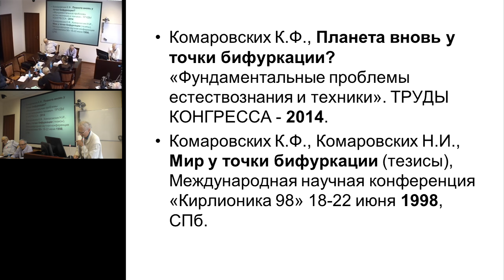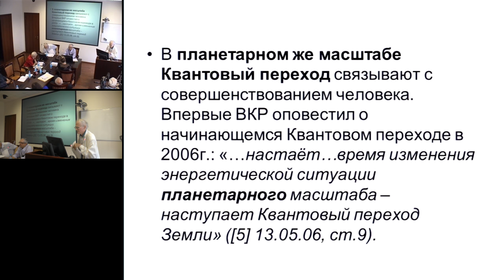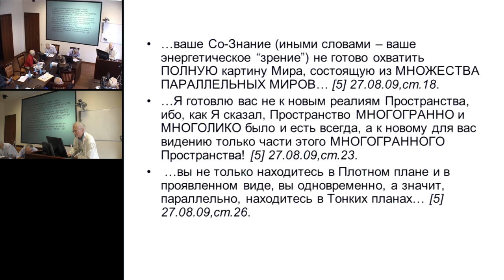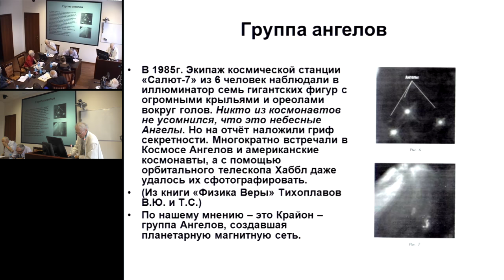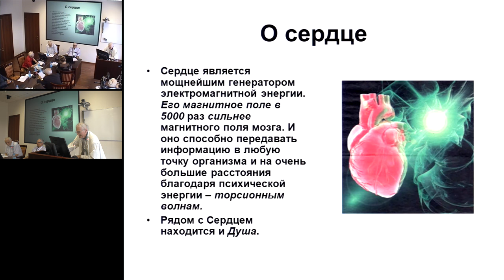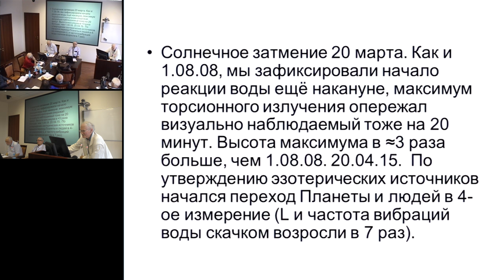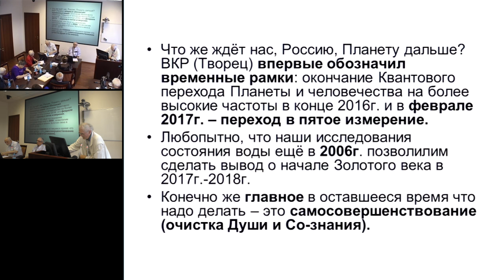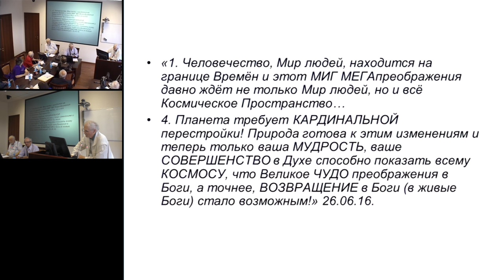Комаровских К.Ф. Планета накануне Квантового перехода?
29 июля 2016 года
Международный Конгресс "Фундаментальные проблемы естествознания и техники"

Продолжены наблюдения за изменениями информационной составляющей биополя природ-ной воды L, характеризующей влияние космофизических событий на её состояние. С 10.08.14 (Су-перполнолуние) по 9.09.14 (Суперлуние) L возросло в 1750 раз (энтропия водной среды резко упа-ла). На этом фоне в ночь с 20.09 на 21.09 началось уменьшение магнитного поля Земли вплоть до Н≈0 (22.08). Магнитной инверсии не произошло, и началось восстановление поля. Одновременно Планета вошла в Фотонный туннель Фотонного пояса, частота вибраций из Космоса, принимаемых водой, за 3 дня возросла в ≈50 раз. Эти события завершились 26.08.14.
С 8.02 по 16.02 был открыт последний (12-ый) Портал во Вселенную. В эти дни L ежедневно возрастала в 11 раз. Многие люди почувствовали сильное недомогание. И, наконец, Солнечное за-тмение 20 марта. Как и 1.08.08, мы зафиксировали начало реакции воды ещё накануне, максимум торсионного излучения опережал визуально наблюдаемый тоже на 20 минут. Высота максимума в ≈3 раза больше, чем 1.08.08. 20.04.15. По утверждению эзотерических источников начался переход Планеты и людей в 4-ое измерение (L и частота вибраций воды скачком возросли в 7 раз).
ВКР (Высший Космический Разум) впервые обозначил временные рамки: Славянам-Ариям «…до 2017 года ВЕРНУТЬСЯ к истокам Духовности и доказать, что все искания этого Этноса без Бога были ошибками, за которые они уже расплатились неисчислимыми человеческими жертва-ми…». До окончания Квантового перехода (конца 2016г.) люди «…должны совершить ЧУДО Богопроявления в самих себе…» (из Посланий ВКР).
В оставшееся время до Квантового перехода очень важно в условиях Преображения Плане-тарного Пространства сохранить хорошее здоровье.
Мы на своём опыте обобщили разные способы самоисцеления (см. наши книги «О Квантовом переходе», ч.1- 2015г., ч.2 – 2016г.). Важны при этом - образ жизни, питание, вода, осознание причины заболевания (ведь оно даётся не случайно). Но, главное, конечно, позаботиться о своей душе!